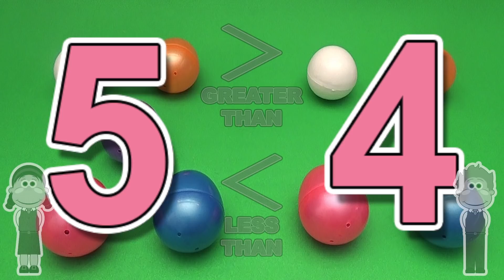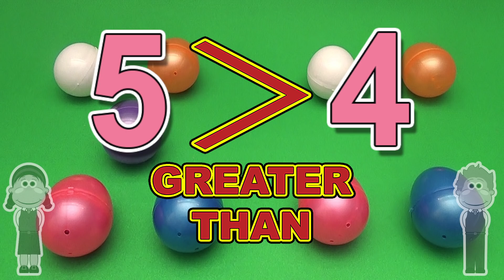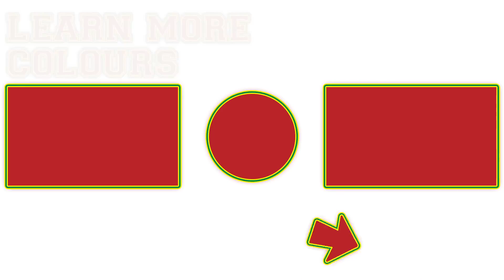Learning Greater Than Less Than and Equal To with Colourful Surprise Eggs!